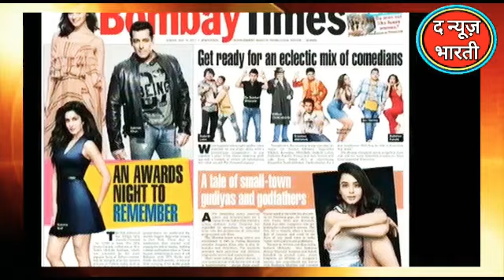जरीन खान का खुलासा, सलमान खान से मेरी शादी होने वाली है The News Bharti